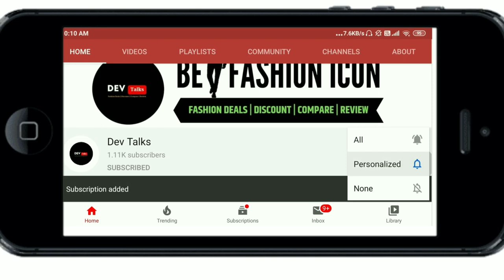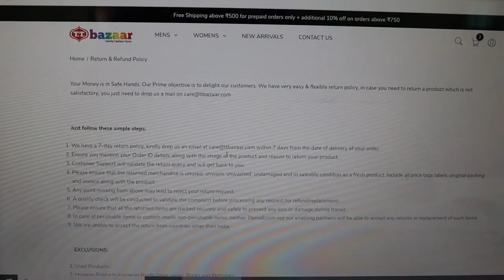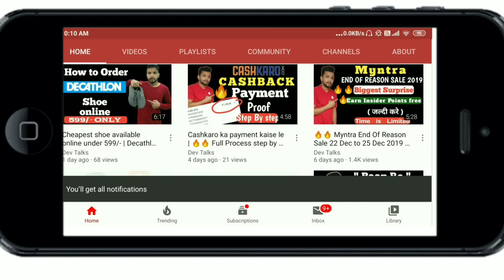Honest Review of TT BAZAR Solid T-shirts cost 167/- . | Dev talks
Hey lovely people, If you are in search of SOlid tees  by TT Bazar then watch this video i have covered material quality, comfort, and others aspects

Hi
 I am Rohit (dev).

Guys is video me maine TT bazar se mangaye huye solid t -shirts ka review liya hai .

Dosto aap video dekhiye achhi lage to ise like kijiyega, share kijiyega, agar apka koi sawal hai to app comment kariye . Mai apke comment ka 100% reply dunga. Thank you so much.

Hello YouTube .

This is Rohit ( Dev ) a TEXTILE ENGINEERING student and a highly curious person about fashion and its related things. You are welcome here for fashion deals | discount | compare | review of online shopping apps like Myntra, ajio.com, koovs.com and many more and you will get an honest review of online purchased cloth on the basis of my Textile engineering knowledge

support :-